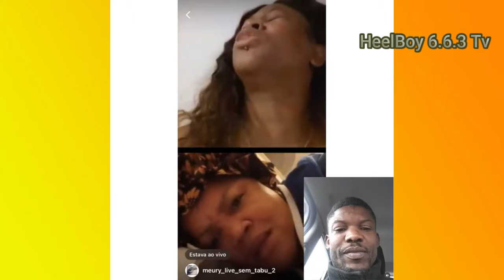KASSUMUNA É ACUSADO DE BURLA - MEURY E TIA GUCCI ( Bungle Bang 🙌🏽)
.LÉ A DESCRIÇÃO PLEASE.

Para questões de direitos autorais, reivindicações e / ou para parceria de negócios entre em contato